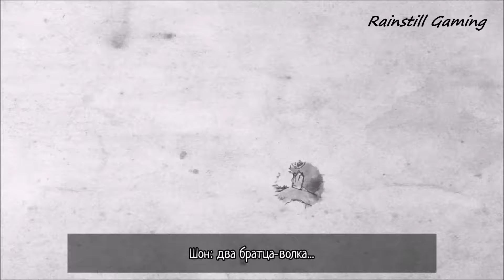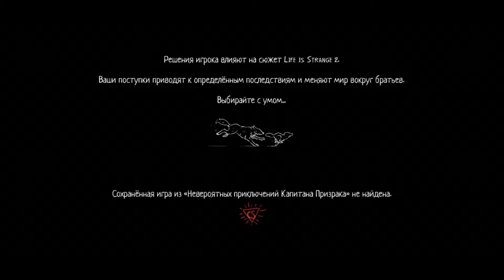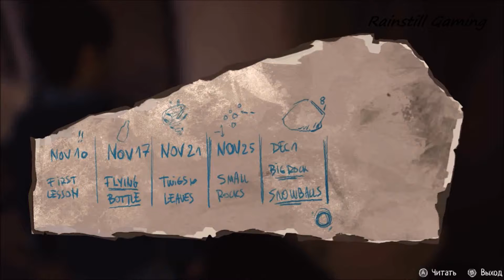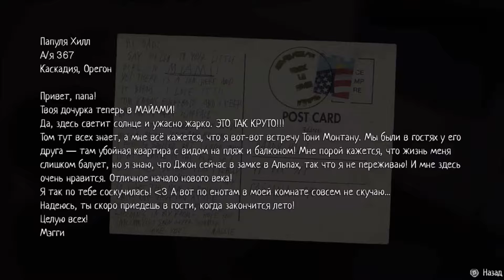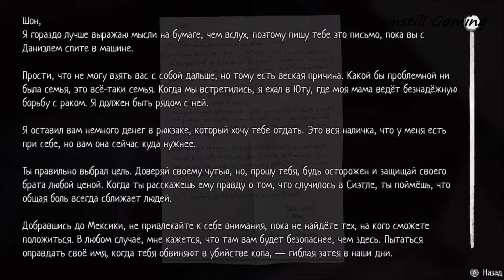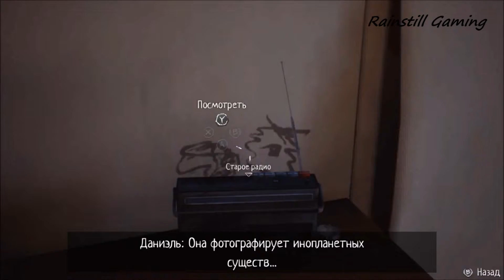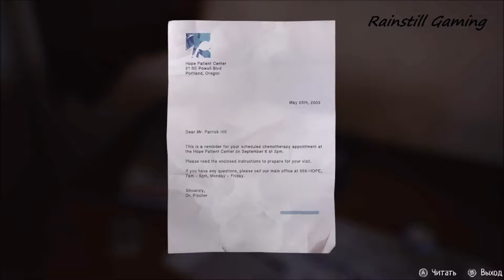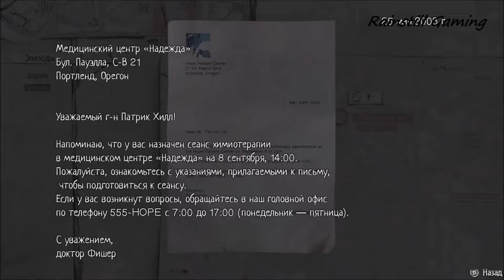Life is Strange 2 03 Хижина в лесу